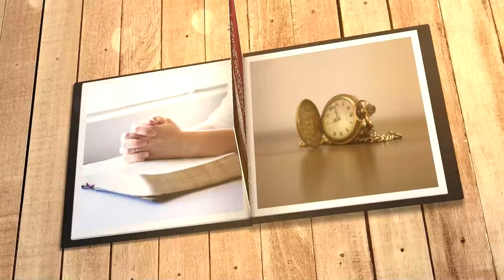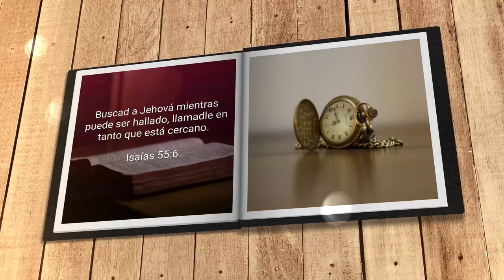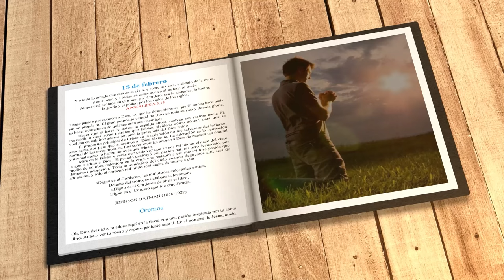Mi búsqueda diaria (15 de febrero)